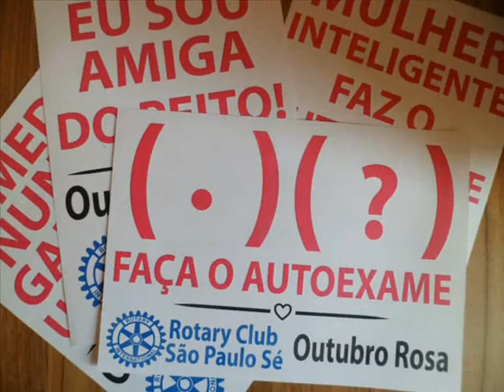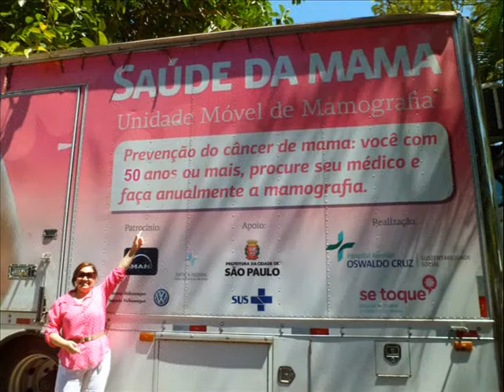Outubro Rosa 2016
outubrorosa - Débora Martins ativista da Campanha Outubro Rosa fala sobre a importância de participar e conscientizar as pessoas sobre a importância da prevenção e tratamento do câncer de mama. As ações envolvem palestras em escolas, associações, empresas e entidades de classe. Mais informações